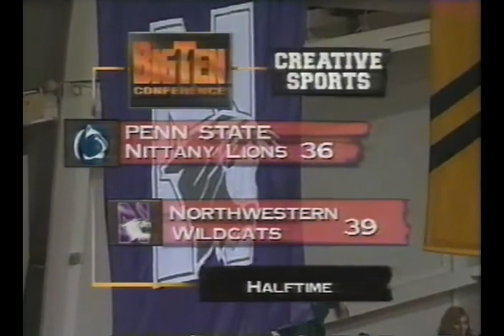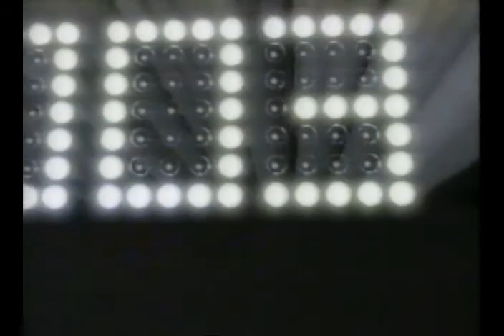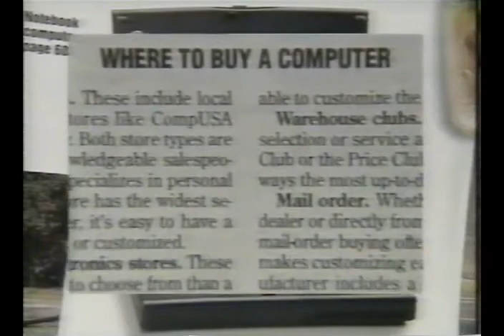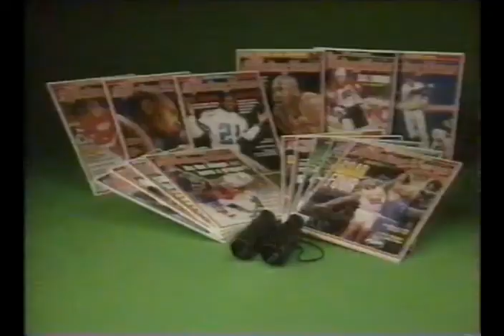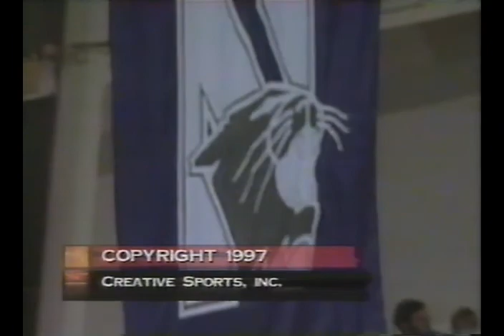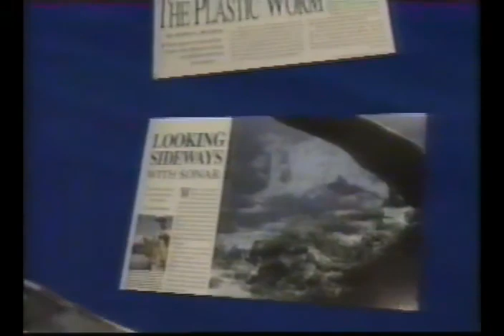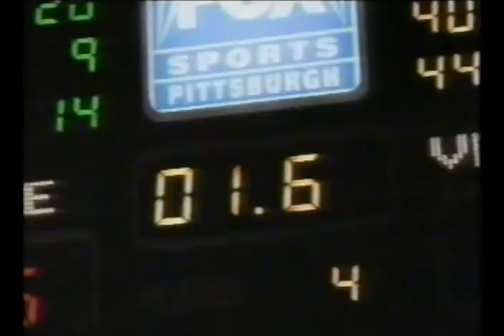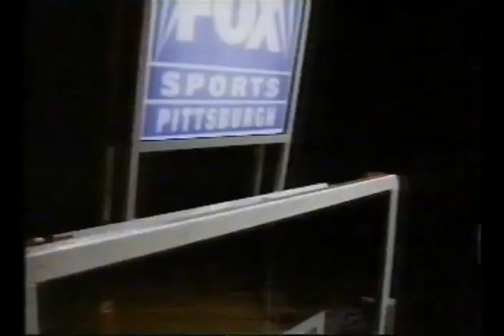PENN STATE vs NORTHWESTERN January 22nd, 1997 (truncated)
At Walsh Ryan Arena
Evanston, Illinois
January 22nd, 1997
Penn State vs. Northwestern
Final PSU 71 NW 69

Northwestern Roster
Coach Ricky Byrdsong
Evan Eschmeyer
Jevon Johnson
Carvell Ammons
Joe Harmsen
Joe Branch
Julian Bonner
Nate Pomeday
Sean Hanlon
Aron Molnar
John Vana
Matt Kammrath
Kyle Henneberry

Penn State Roster
Coach Jerry Dunn; Assistants Mike Boyd, Chuck Swenson, Christian Appleman
#12 Ryan Bailey
Rahsaan Carlton
Carl Jackson
Calvin Booth
Jarrett Stephens
Greg Stephenson
Jeremy Metzger
Pete Lisicky
Phil Williams
Titcus Pettigrew
Dana Fritz
Bryan Machamer
David Macklin
Jon Branam
Tim McGovern